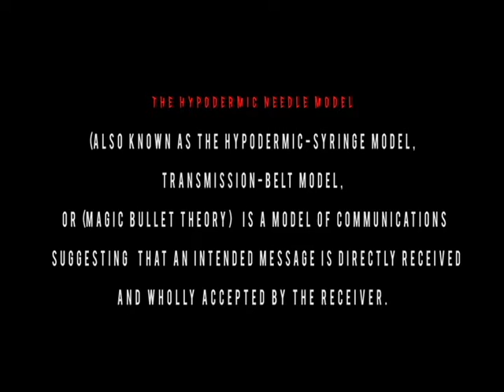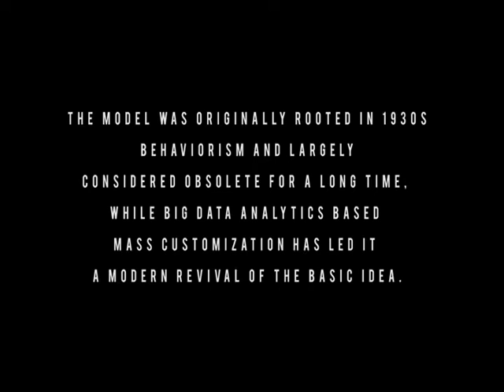Cultivation Theory & The Hipodermic Needle Theory - Alfiah Ummah Suhaimah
Cultivation theory research is one that studies media effects (in my opinion one of the most controversial areas of media research). Cultivation theorists posit that television viewing can have long-term effects that gradually affect the audience. Their primary focus falls on the effects of viewing in the attitudes of the viewer as opposed to created behavior.

Heavy viewers of TV are thought to be ‘cultivating’ attitudes that seem to believe that the world created by television is an accurate depiction of the real world. The theory suggests that prolonged watching of television can tend to induce a certain paradigm about violence in the world. Theorists break down the effects of cultivation into two distinct levels: first order – is a general beliefs about the our world, and second order – which are specific attitudes, such as a hatred or reverence for law and order, pedophiles, etc.
The media (magic gun) fired the message directly into audience head without their own knowledge. The message cause the instant reaction from the audience mind without any hesitation is called “Magic Bullet Theory”. The media (needle) injects the message into audience mind and it cause changes in audience behavior and psyche towards the message. Audience are passive and they can’t resist the media message is called “Hypodermic Needle Theory”.

Both theories are deals with impact of media messages in audience mind and how audience react towards the message without any hesitation.